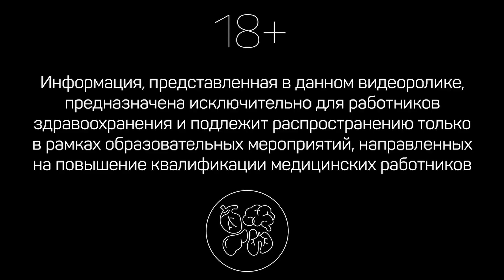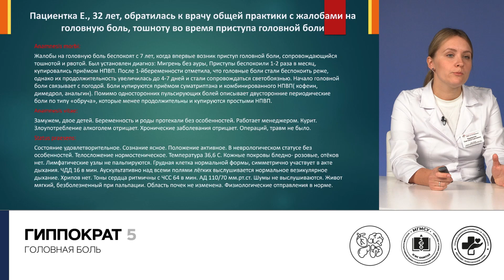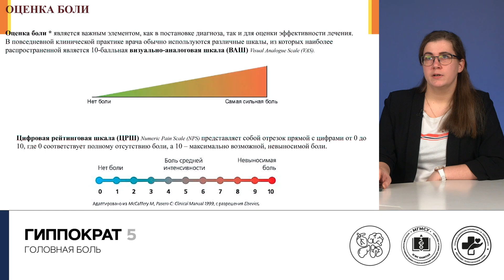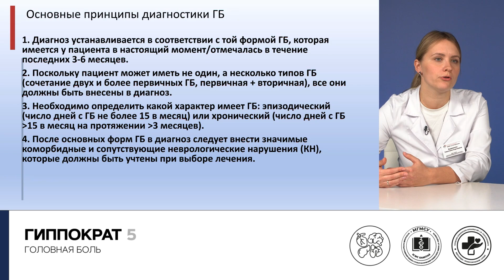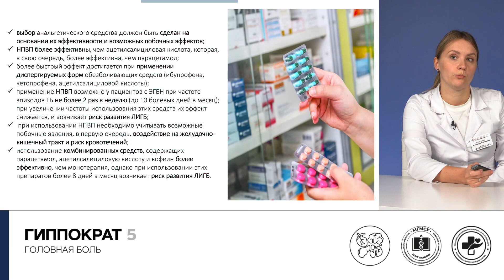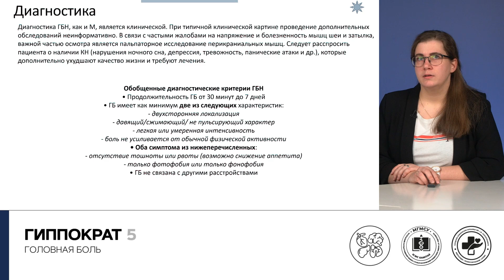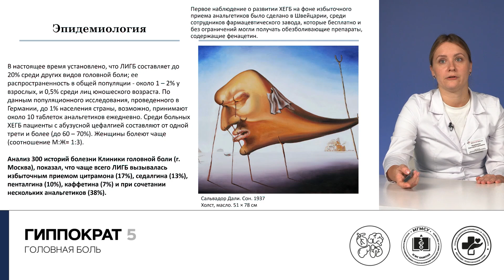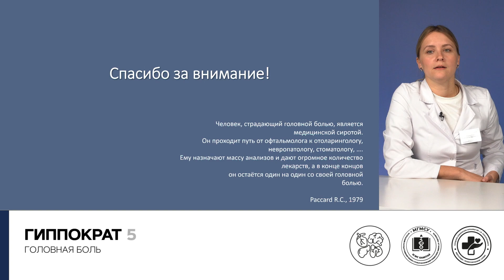Головная боль. 09.11.22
Вебинар в формате диалога с «узкими» специалистами (невролог, оториноларинголог, стоматолог) рассмотрит вопросы ведения пациентов с болевыми синдромами в области головы, подходы к дифференциальной диагностике и привлечению врачей смежных специальностей, показаниям к проведению углубленной лабораторной и инструментальной диагностики, а также лечения болей данной локализации.

Спикеры:
• Курджиева Светлана Сергеевна
ассистент кафедры терапии, клинической фармакологии и скорой медицинской помощи МГМСУ им. А.И. Евдокимова МЗ РФ

• Морозова Наталия Валерьевна
клинический ординатор кафедры терапии, клинической фармакологии и скорой медицинской помощи МГМСУ им. А.И. Евдокимова МЗ РФ